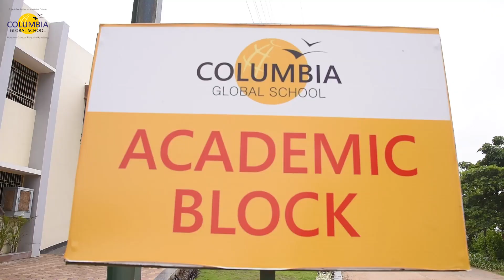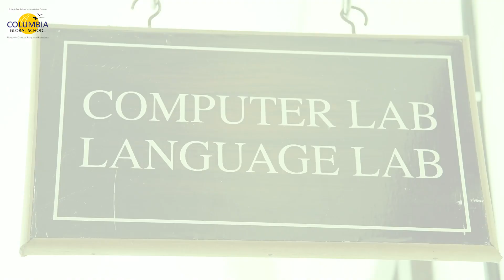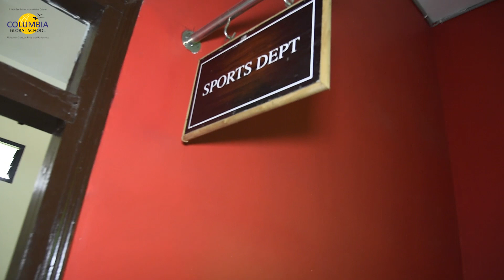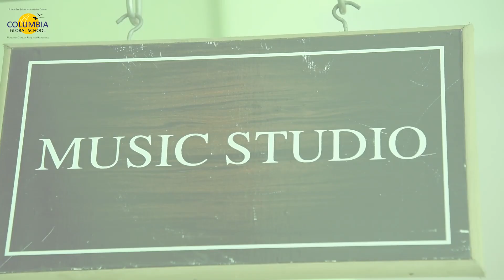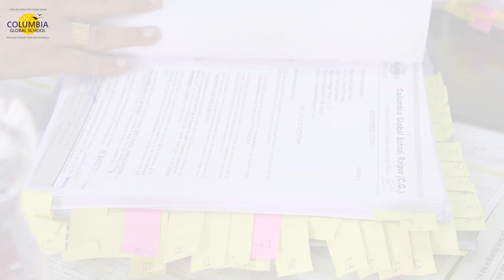Columbia Global School Raipur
CBSE Inspection 26 July 2019